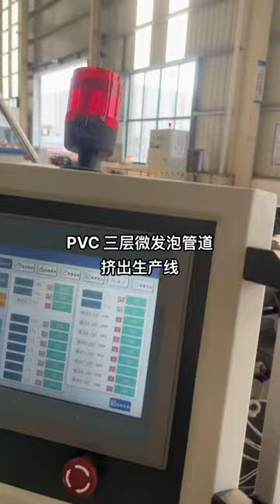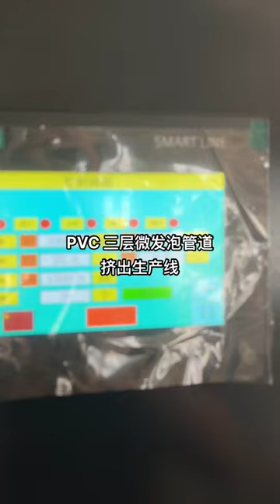2024年9月15日